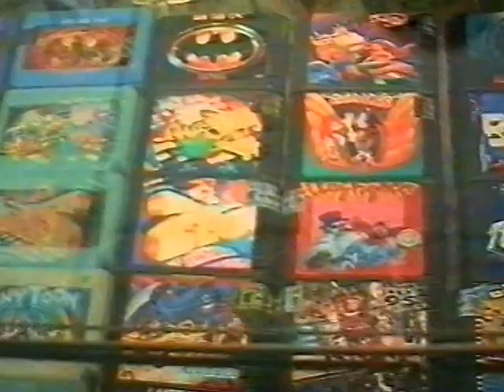VTS 01 1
Último programa del año 1995 de "Chicos y Chicas" Canal 9 de Resistencia parte 1 (recepción escuela integral- notas en España e Italia- Menem en Resistencia)